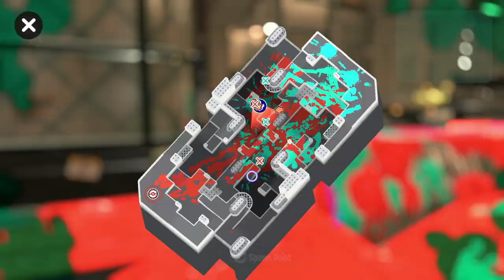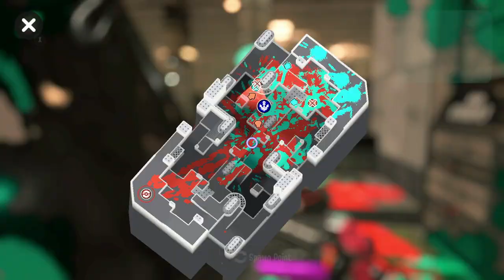Anarchy Open Tower Control - Ballpoint Splatling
I'm still learning how to play Ballpoint! Thought I'd record this clip for learning reasons.